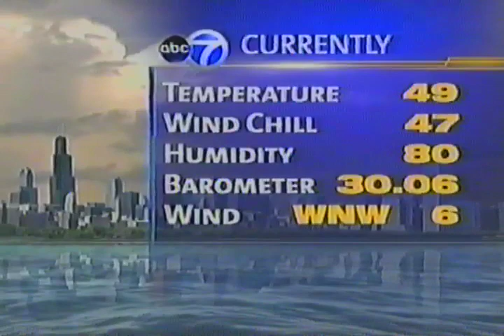wls tv channel 7 chicago march 2011 11 am newscast sylvia linda tracy interviews steve from gh